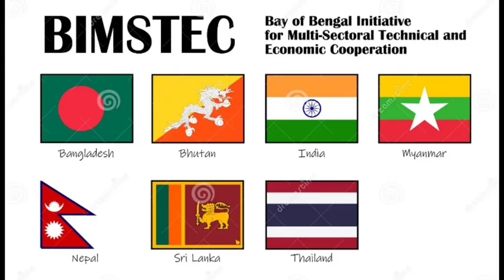Kolkata to Bangkok highway Road completion schedule out Check route distance project status details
Smart Knowledge, Smart Mind, has no holiday